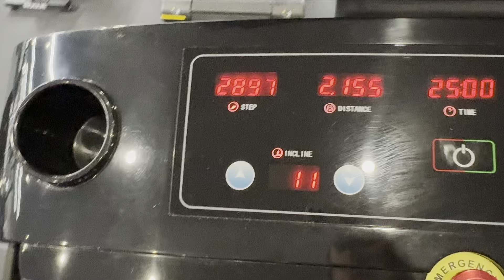Gonna Start Hiking Reviews!! Vlog #316/365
Sunrise hike, good workout and a great yap🤝🏻